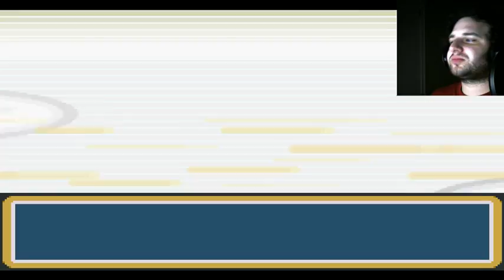Pokemon FireRed Omega Nuzlocke Stream #6 -- March 10th 2016 -- No Talent Gaming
Dev might have a 101 fever but that's not gonna stop him from streaming!!!

As a sendoff for our Pokemon FireRed Nuzlocke run, Dave and Dev played an extremely hard rom hack of the game, Pokemon FireRed Omega. And now Dev's playing it on stream, for your enjoyment! And yes, it's a nuzlocke! But most importantly - IT'S LIVE! Watch Dev's Nuzlocke of Pokemon FireRed Omega LIVE on twitch, or watch the recorded stream here on NTG!

WHAT IS NO TALENT GAMING?

No Talent Gaming, or NTG, or a pronunciation of 'NTG' that may be considered racially insensitive, is a YouTube show where friends get together and play video games! It's got a lot in common with Let's Plays, in that the hosts provide colour commentary overtop of game footage. It's also very different from other Let's Play shows, as well. Unlike your average LP, we take the time to edit each No Talent Gaming episode, jumping between sections to keep the energy high, adding in visual or audio jokes, and most importantly of all, we don't have just a face-cam; we have a full on couch-cam, shot in a greenscreen studio, so you guys can actually hang out with us!

WHO IS NO TALENT GAMING?

Dave - The host of the show! He's the guy on the left. He's also usually the one who plays the games, and he's notorious for being awful at them! Dave desires a normal, laid-back life, but NTG keeps sucking him back into the vortex of craziness.

*** Dev - The fat guy on the right! He plays sometimes, depending on the game or his mood. He's generally better at video games than Dave, leading to some conflicts. Dev's also rambunctious as fuck, generally contributing to Dave's already-short fuse!

Yves - Yves came on the show because Dave wanted to play MGS and Dev ABSOLUTELY HATES MGS. Always happy and upbeat, and always willing to play anything, even if it's absolute shit.

Alan - Al's great love is for fighting games, though he's probably more passionate about gaming than anybody else on NTG. Only appears very rarely nowadays due to work, but he still pops up from time to time.

No pressure to give, guys. Only toss us a couple bucks if you really want to!

We also do informal shows on twitch.tv! Our streams are generally uploaded to the NTG YouTube channel in a couple of days.